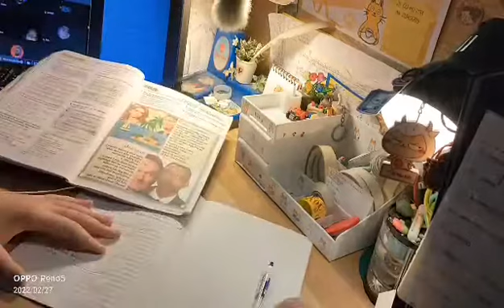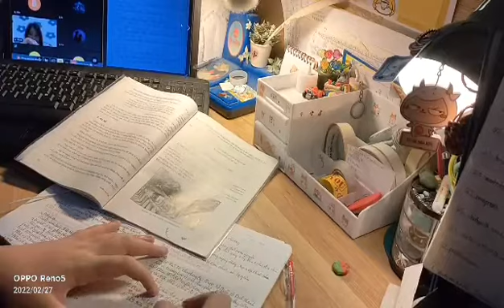study with me #5 timelapse - study on bindr.uk | I'm Nicky nè